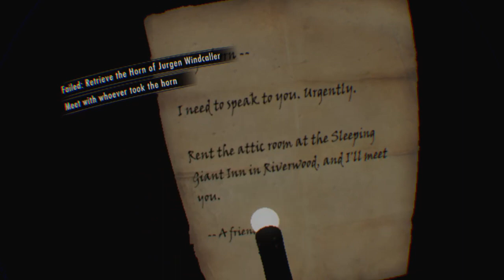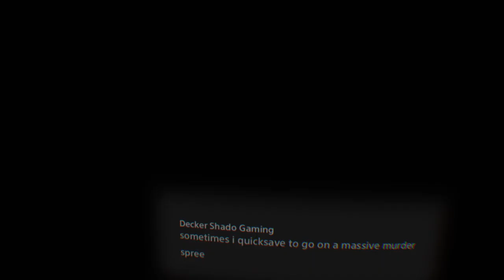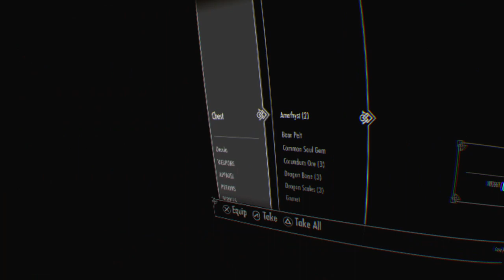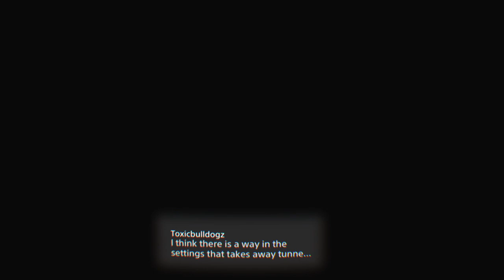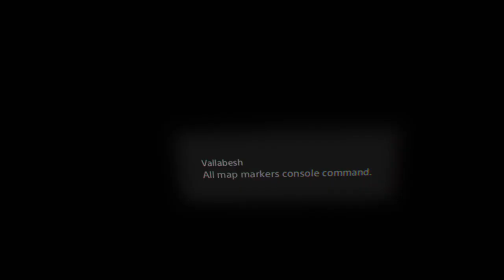One Horn, One Thousand Arrows! - Skyrim VR Live #3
Time to do that quest for the Greybeards, that never goes right. Also get some smithing going up in thisl